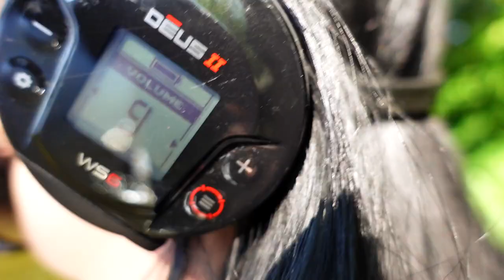Motywator#2 Poszukiwania nad jeziorem Urowiec z XP Deusem 2. Zimne piwko i fast foody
Niedzielne popołudnie spędzone nad jeziorem Urowiec. Poszukiwania z wykrywaczem metali XP Deus 2 . Piwko i fast foody w Siemianach w lokalu Szopa. Polecam